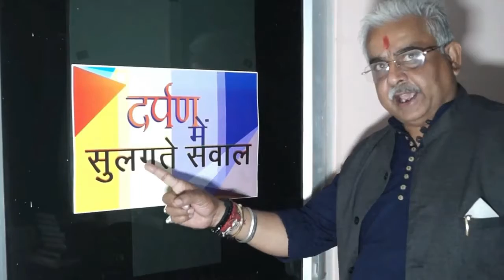10वीं और 12वीं के छात्रों के लिए स्कूल खुले